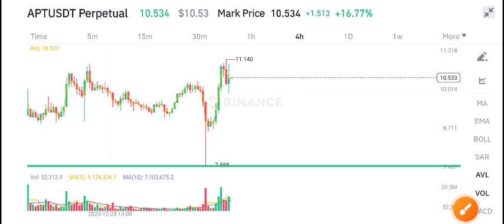APT Coin Price Prediction Today! Aptos APT News Today